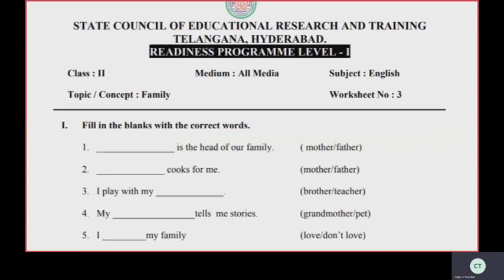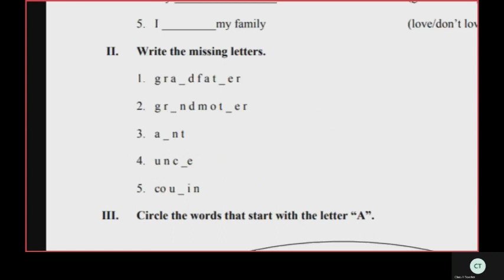CLASS II ENGLISH | ST CLAIRE HIGH SCHOOL | Online Class | 10-12-2020